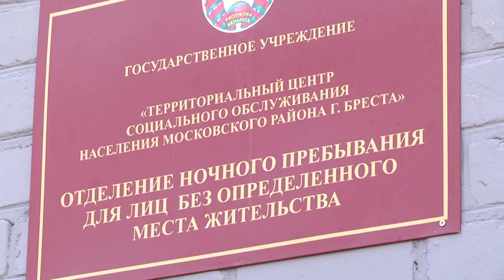2023-03-28 г. Брест. Забота о ближнем – тема актуальная. Новости на Буг-ТВ.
Журналист Е. Мороз. Оператор А. Щерба
Проблемы людей, которые остались без определенного места жительства актуальны для всего мира. Силами волонтеров, социальных служб, правоохранительных органов – эта тема не остается в тени. Несколько лет назад в Бресте появилось отделение ночного пребывания, благодаря неравнодушным людям организуется питание. Почему это важно? И почему этому необходимо уделять внимание? В теме разбиралась наш корреспондент Евгения Мороз.